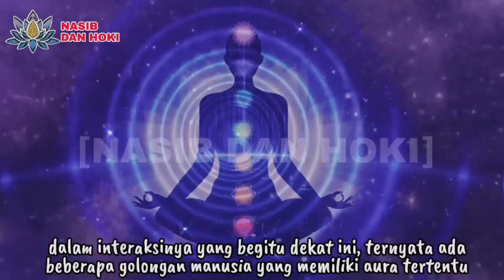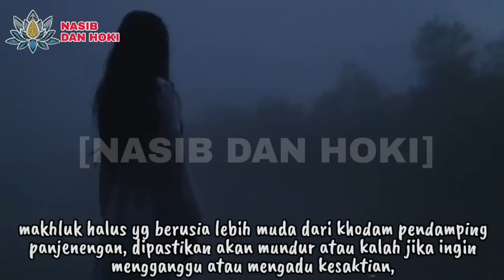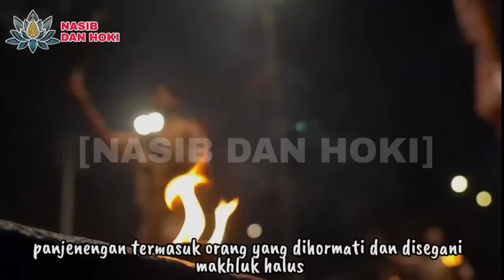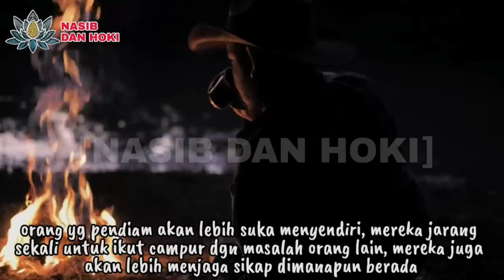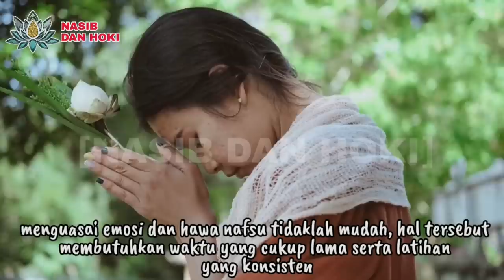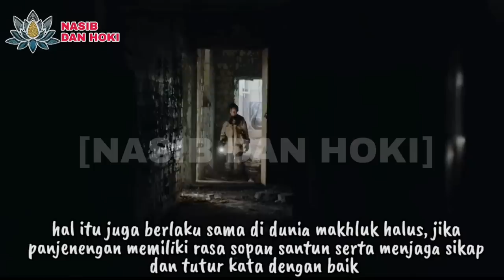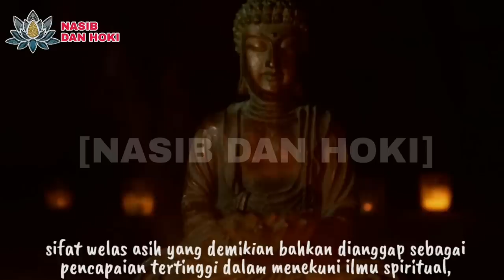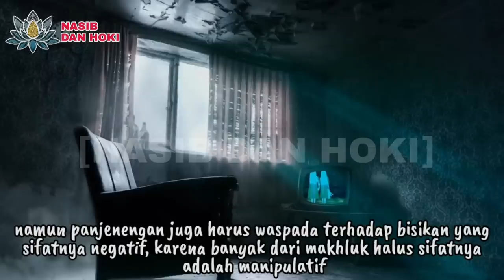SAKTI TANPO AJI!!!_8 CIRI ORANG YANG DIHORMATI DAN DISEGANI MAKHLUK HALUS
ciri orang yang dihormati makhluk gaib
ciri orang yang disukai makhluk halus
weton yang dihormati makhluk halus
lima weton yang dihormati makhluk gaib
5 weton yang dihormati makhluk gaib
nasib dan hoki
khodam
khodam pendamping